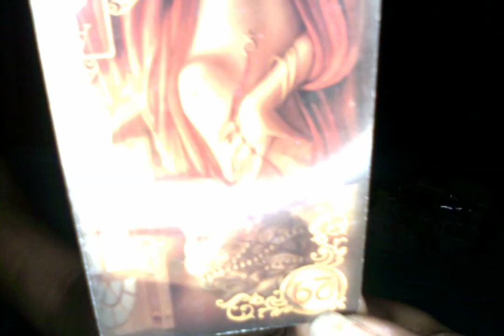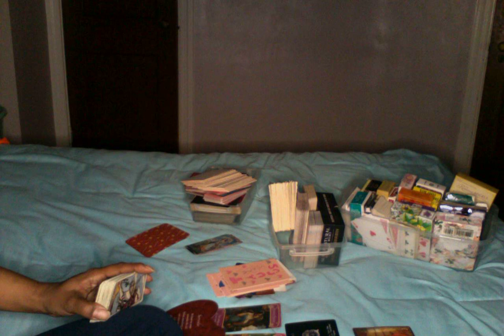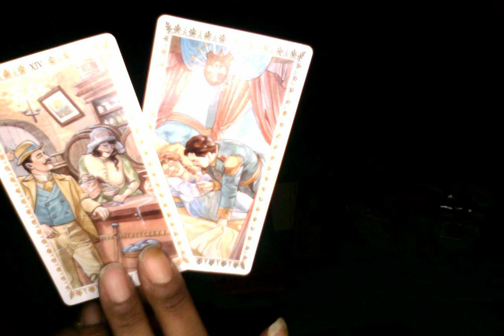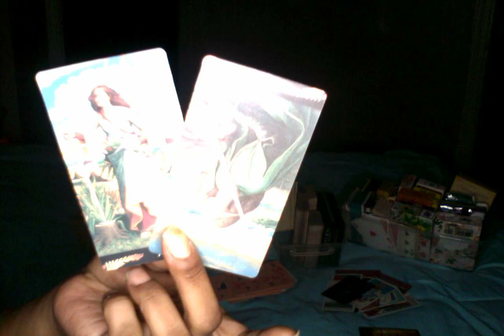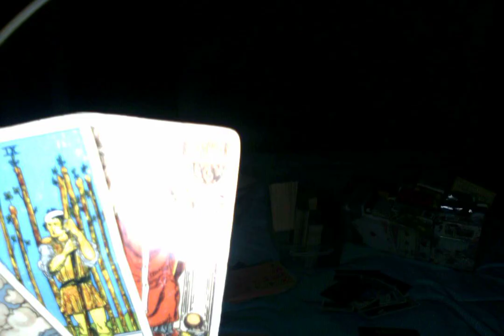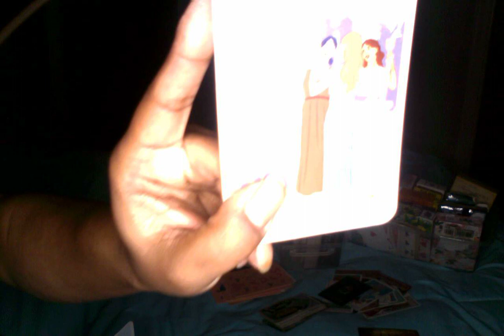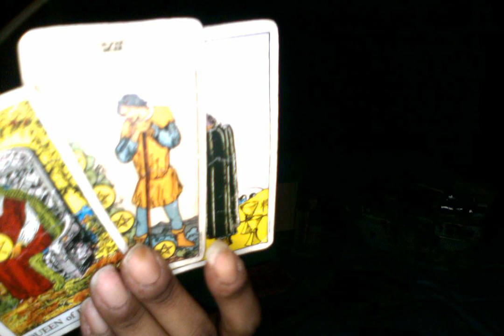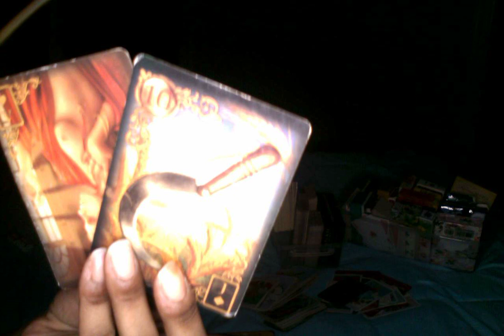leo 919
Tarot Reading by:Mizzsupermodel